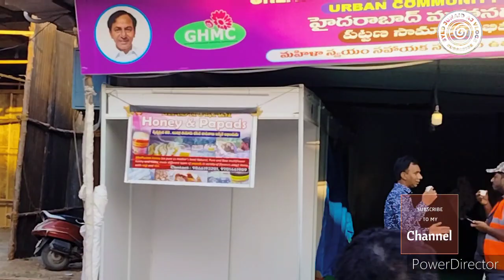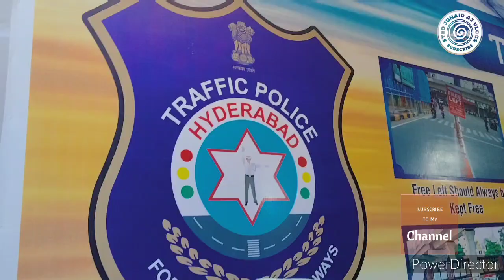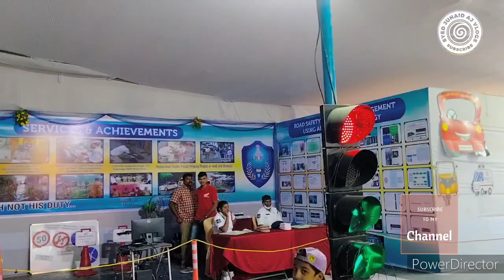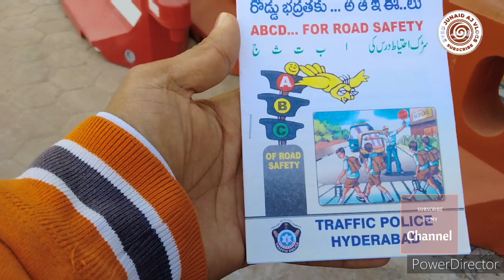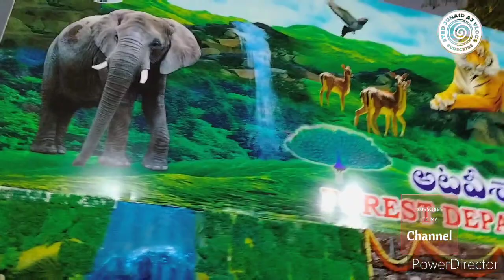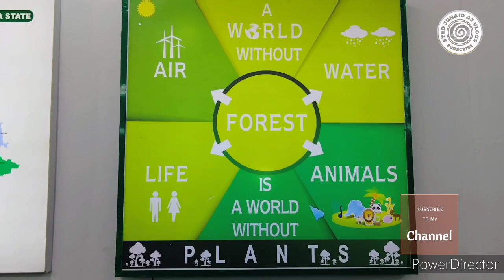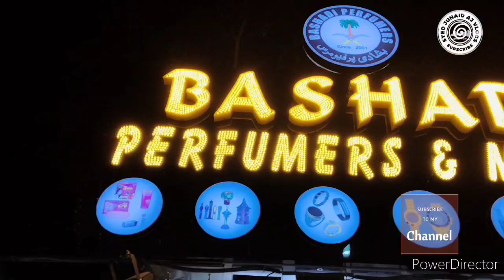Numaish//Exhibition//Hyderabad//2023//82All//India//Industrial//exhibition//numaish2023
Nampally Exhibition 2023//Numaish// All india industrial exhibition//Numaish 2023// part-2

Numaish first started in 1938.Now82nd
numaish.its called Nampally Exhibition.
All india industrial exhibition 2400 stalls.you can find cheap rate shops at numaish.